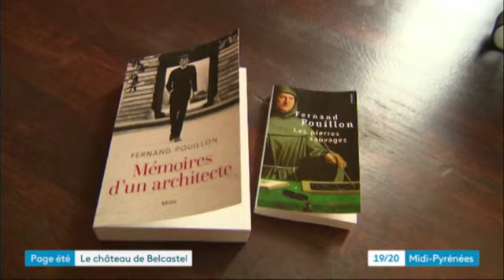Reportage France 3 2020